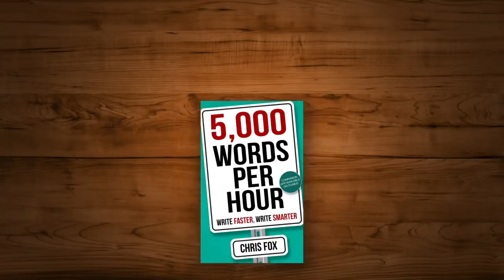Worldbuilding- How to Build a Fictional World